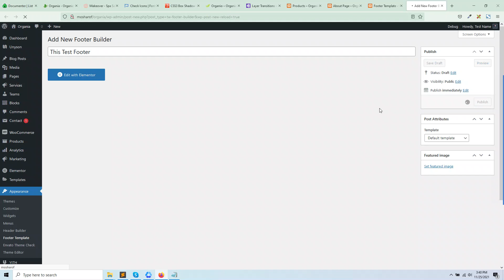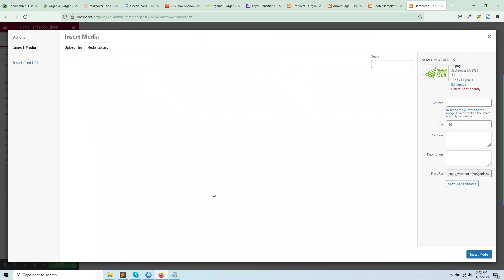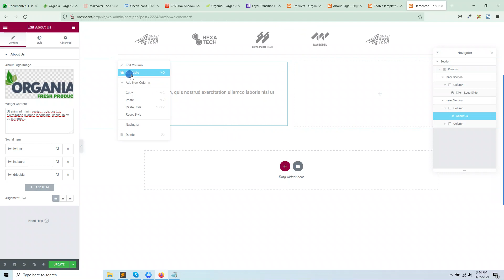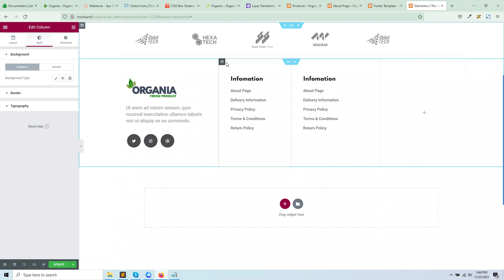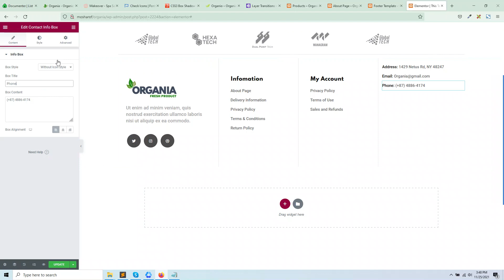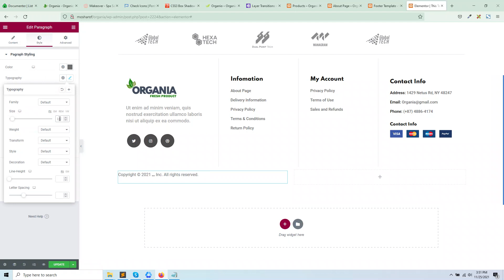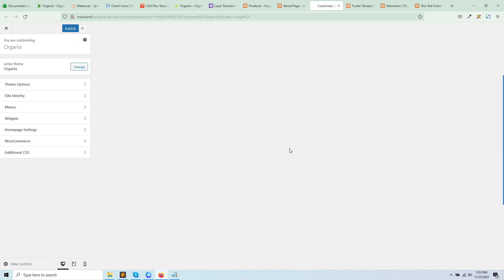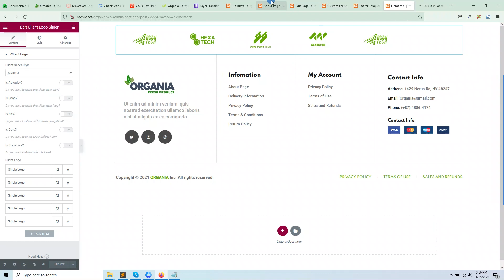Organia Footer Settings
Organia is a modern, and responsive organic food store WordPress Theme.Organia theme is perfect for all kinds of eCommerce websites,
specially for grocery stores: organic food stores, organic drinks, natural health products, eco products, natural medical products,
natural, cosmetics shops,food market, bakery store